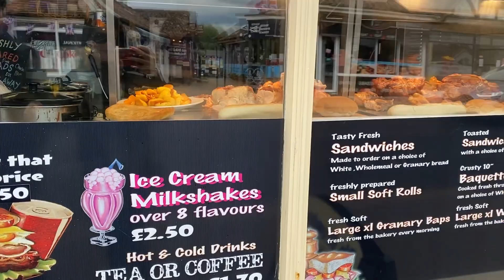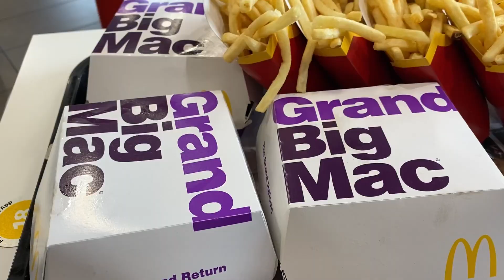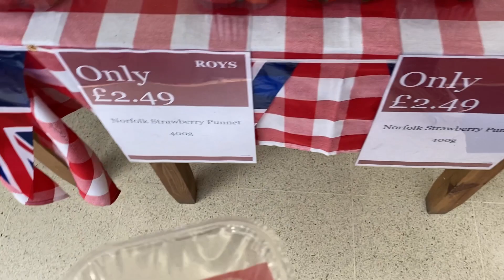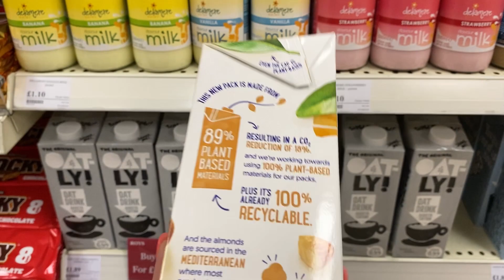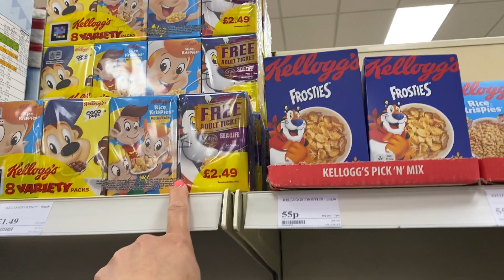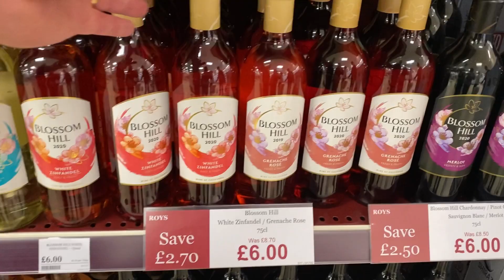Our Norfolk Broads Boating Holiday! Boat Tour & shopping at Roy’s Food Hall